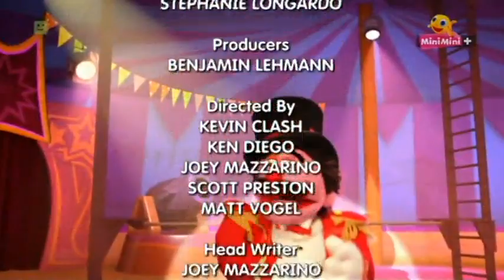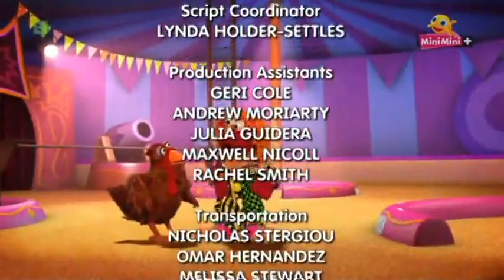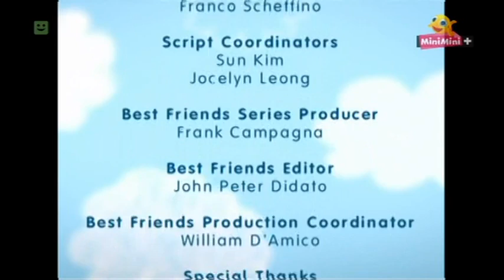Sezamkowy zakątek 03